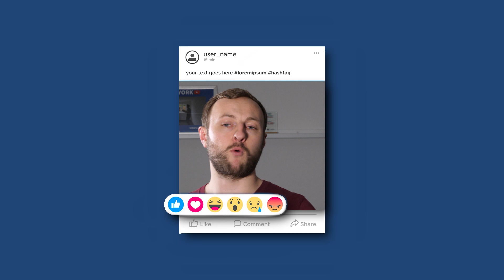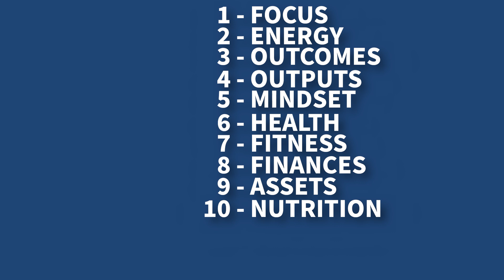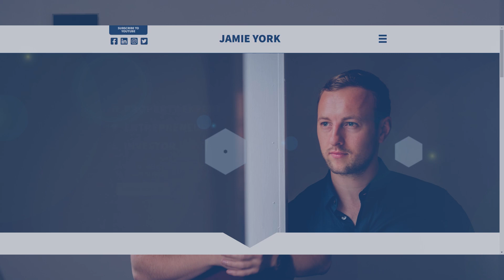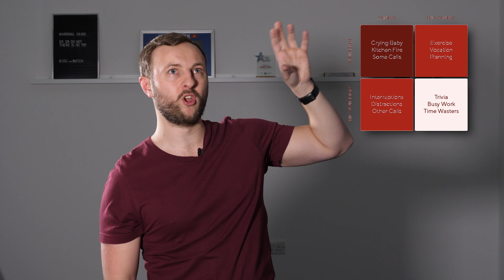How I'm able to find Properties continuously and effectively!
Do you want to improve your productivity and success? Yes? Well you've come to the right place! In todays video I will be explaining my top tips to help you with productivity and success! When it comes to productivity and success people can become a little overwhelmed so I'd like to give you a few small tips that will help you on your way to productivity and success!

A great way to manage your productivity and success is through LENDLORD! Their amazing software will help you keep on top of your success and help you keep your productivity to its highest! Check it out here! -

The one thing book

REMEMBER!!! - Want to become one of my investors? Do you have £100K ready to go? fill in your details here: Thanks! and fill in your details!

Interested in getting educated by me about all thing Property Investing then go

Want to become one of my investors? Do you have £100K ready to go? fill in your details here: Thanks! and fill in your details!